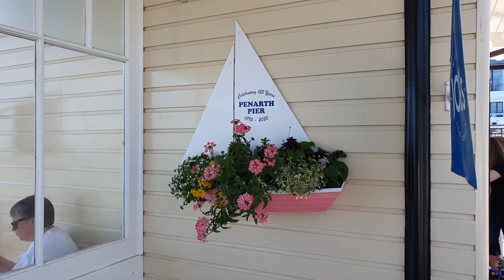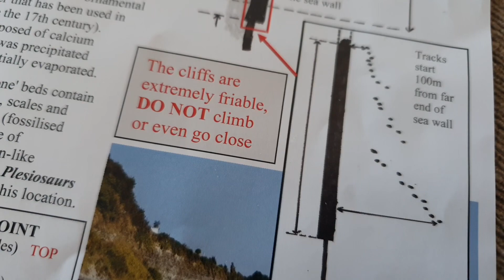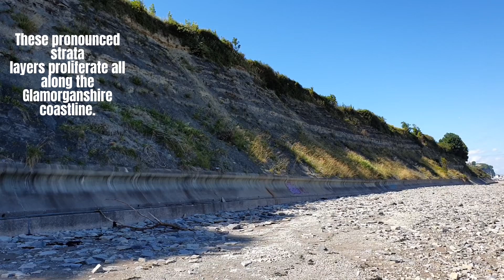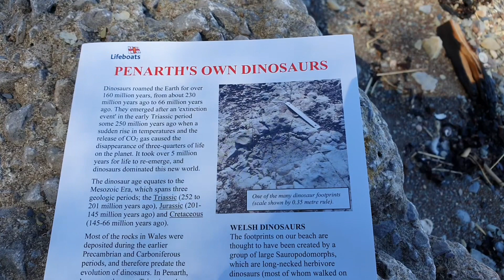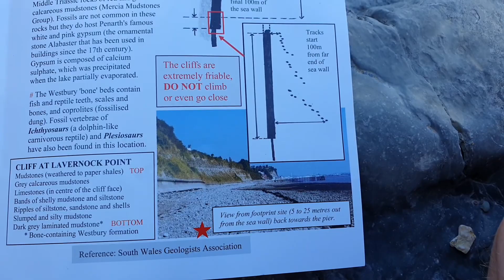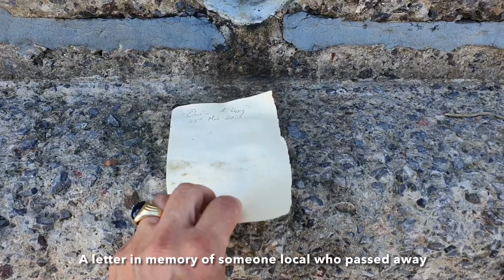Finding Dinosaur Footprints on a South Wales Beach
When I discovered that there are actual Dinosaur Footprints on a stretch of South Wales coastline I just had to go and try to find them. So join me, as I make an impromptu video in Penarth on a beautiful summers day in June 2023.